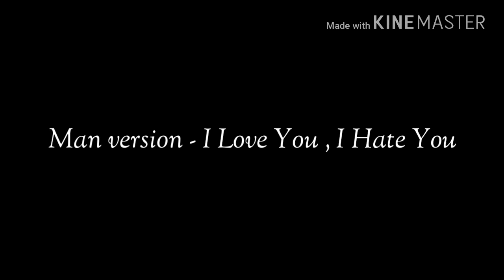Man version - I Love You ,Hate You